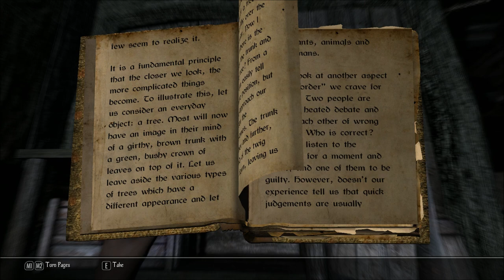Let's Play Enderal - Forgotten Stories (Skyrim Mod - Blind), Part 58: Old Waterworks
(Part 2 of 3) We find tough opponents in the Abandoned Shaft and Old Aisolon Cavern (just look at what we find in the latter!), and then we explore the Old Waterworks.